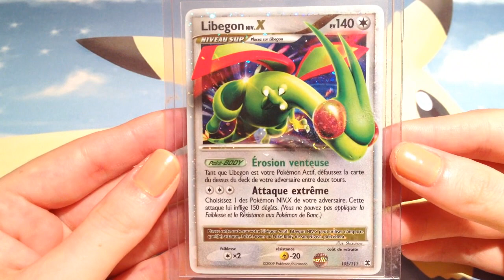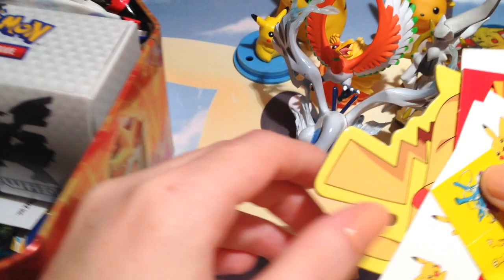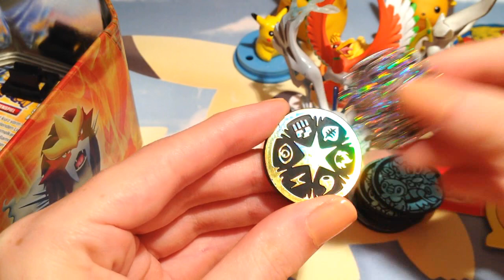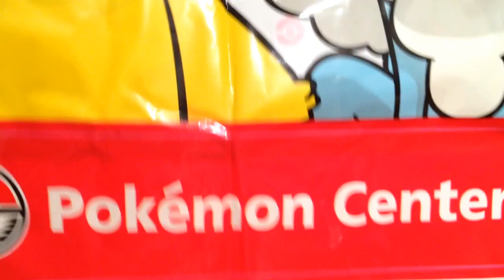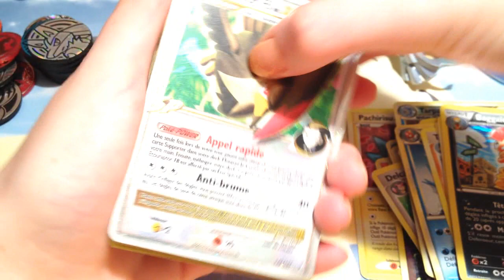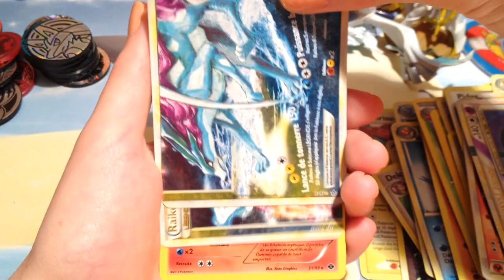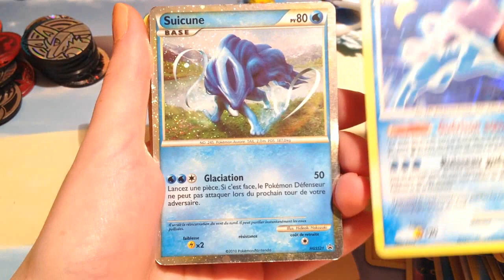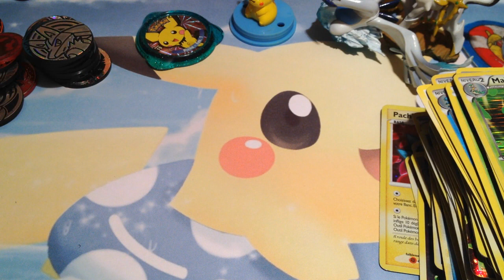Retour et bilan de la Japan Expo 2014 : Un week-end extra !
Hi :)

Je n'ai que quelques photos à vous montrer ainsi qu'une présentation de mes achats, mais je n'ai rien filmer pour l'occasion. J'ai préféré passer mon temps à profiter et à ouvrir grand mes yeux sur tout ce qui s'y trouvait.

Bon visionnage, je vous aimes tous !

xPikami.

Ventes ebay